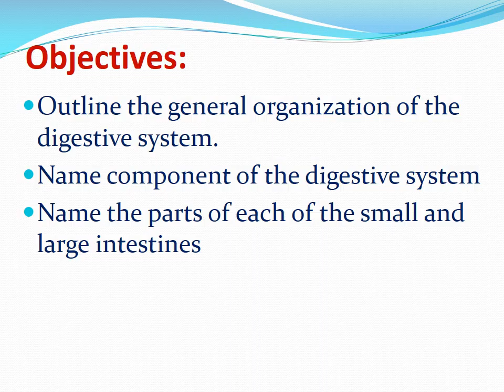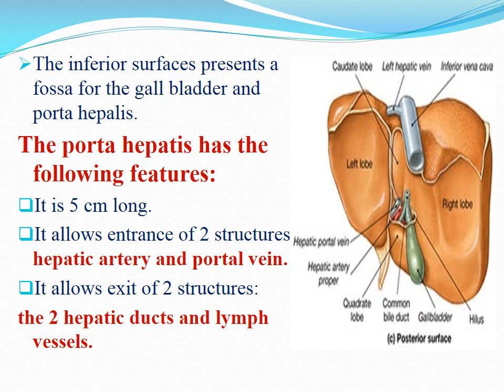الجهاز الهضمي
أخبار الناس